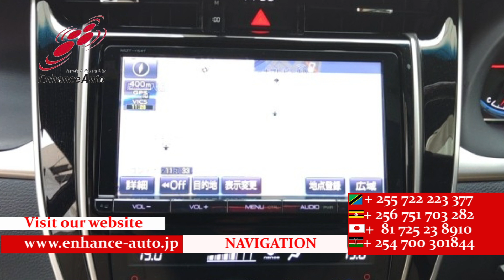2015/10 TOYOTA HARRIFR PREMIUM 289935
2015/10 TOYOTA HARRIFR PREMIUM Petrol 2000cc 59200km SUV / ALLOYS / REAR SPOILER / BODY KIT / LEATHER SEAT / FOG LIGHT / TUTRNING SIGNAL MIRROR / POWER BACK DOOR / POWER SEAT / NAVI / BACK CAMERA / SMART KEY / PUSH START / STEERING SWITCH / CRUISE CONTROL /